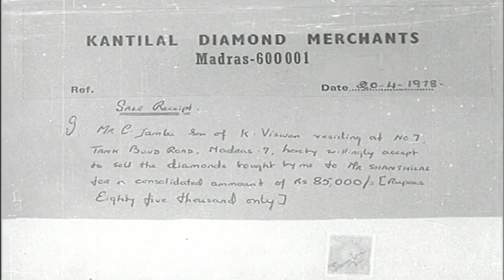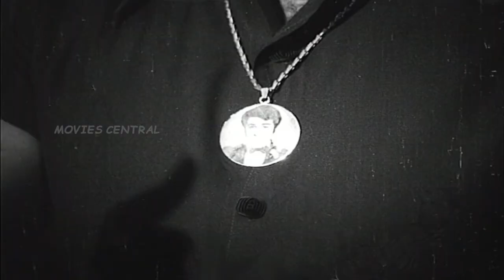Mangudi Minor Full Movie Part 2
Mangudi Minor is a 1978 Tamil film directed by V. C. Gunanathan. Vijayakumar played the lead role and Rajinikanth acted as villain in this film.The film was based on the Hindi film Rampur Ka Lakshman.

Directed by V. C. Guhanathan
Produced by A. R. Kannappan Chettiar
Written by V. C. Guhanathan
Starring Vijayakumar,Rajinikanth,Sripriya,S. V. Ramadoss,M. N. Rajam,Ceylon Manohar
Cinematography A. Somasundaram
Edited by R. Bhaskaran,T. Thirunavukkarasu
Production
company         S. P. V. Films
Language Tamil